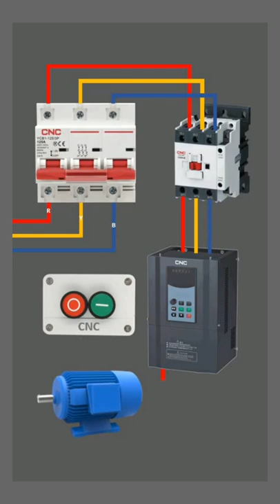Three phase induction motor connected with VFD, 3 pole MCB and contactor @CNC Electric